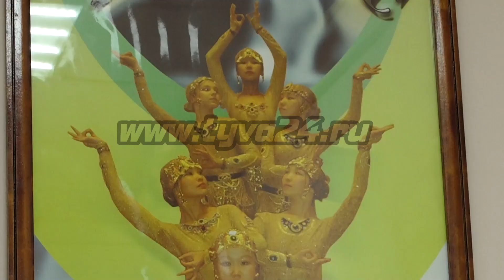Танцы-сам хүнү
Апрель 29-та Бүгү делегейде танцы хүнүн демдеглеп эрттирип турар. Уруглар дамчыдылгазының тырттырар бөлүү Кызылда уругларның хореография школазынга аалдап барган.